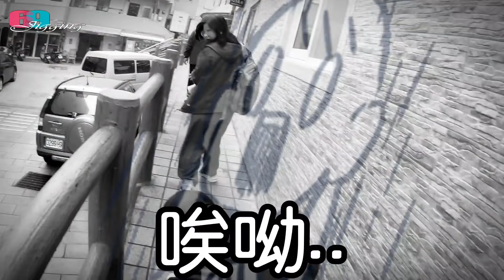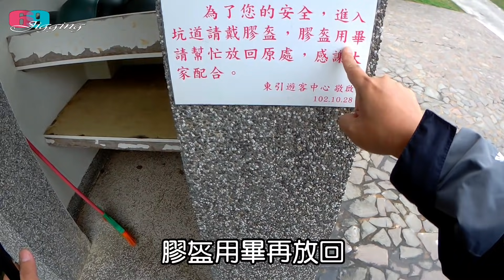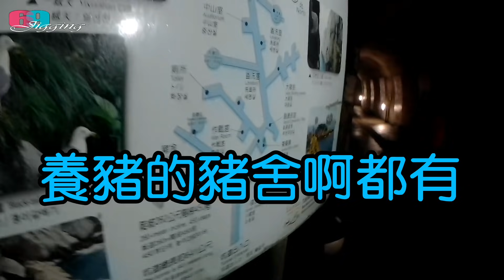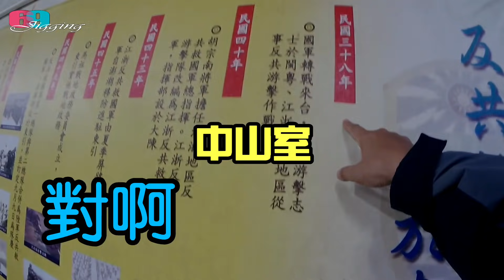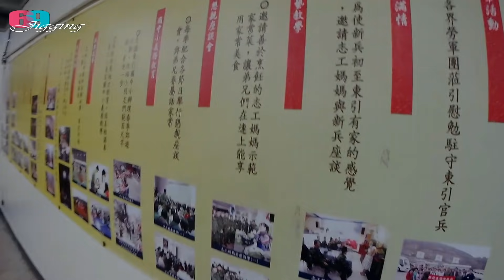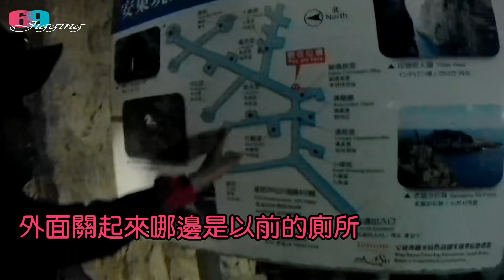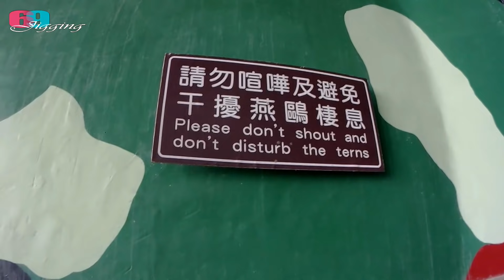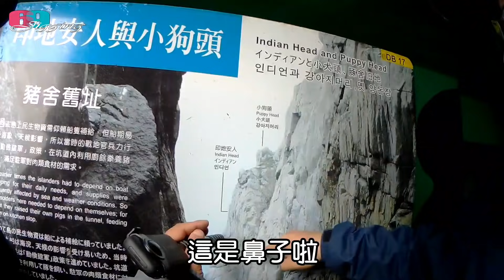[東引釣遊] Part.5逛景點/看釣場,一個不可錯過的好點...安東坑道,這裡石鯛一定很多..誇張了!!!坑道內竟然有豬舍2021/04/ 台灣69J釣魚俱樂部(69J Fishing Club)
鬼斧神工...安東坑道，這是此行最大的收獲，雖然爬下去很累但真的值得來看，所以才把它記錄成一集. 這次真的太值得了